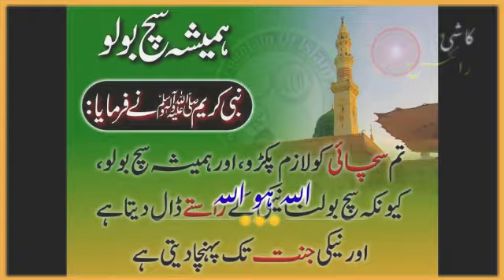Choa Saidan Shah Ramadan Benefits how to upload video on youtube Video